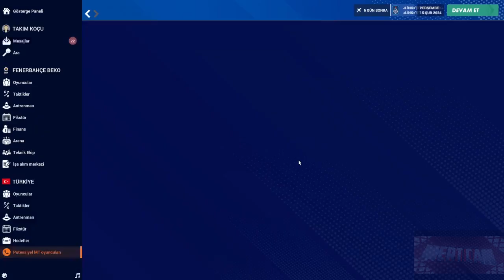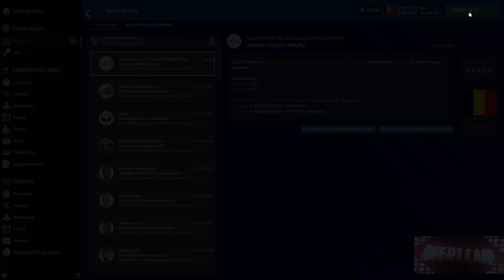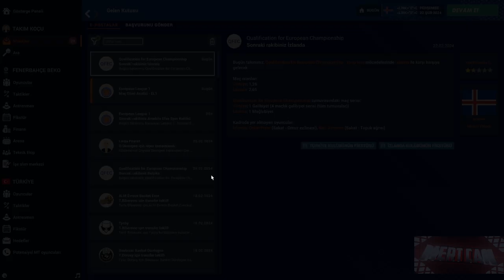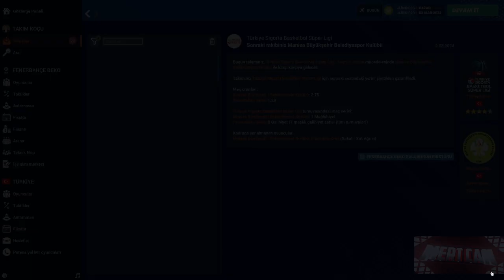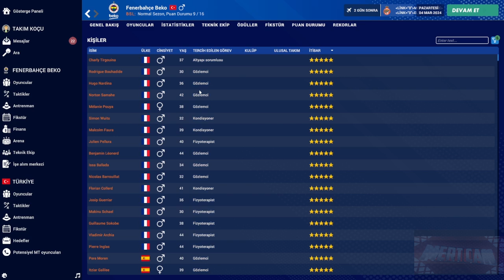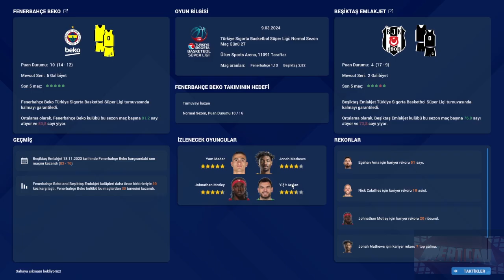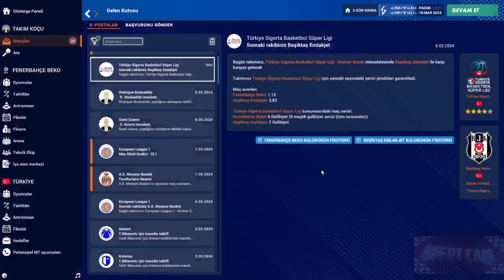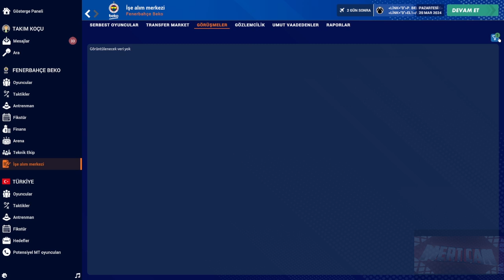12 DEV ADAM SAHAYA ÇIKIYOR PRO BASKETBALL MANAGER 2024 TÜRKÇE #11 YORUMSUZ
Pro Basketball Manager 2024 Oynayışını içerecektir. Pro Basketball Manager 2024 Oyunu full oynanış videosu olacaktır.

Oyunun 1. sezonu her pazar günü yayınlanacaktır.